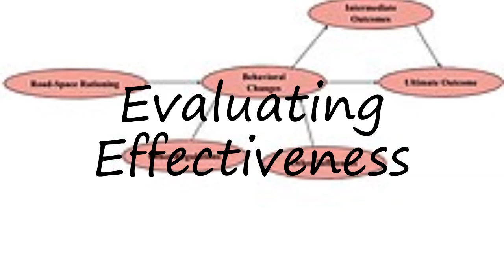How to pronounce Evaluating Effectiveness in English?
to speak in yourself Evaluating Effectiveness and let us know how it done according you! :) Want to teach us how you name is pronounced? and let us know! Do you have a pet or a favorite animal? Searching for a nice baby name with meaning? How to pronounce Evaluating Effectiveness in English? say Evaluating Effectiveness! How to say Evaluating Effectiveness. How to pronounce Evaluating Effectiveness correctly.  Learn the pronounciation Evaluating Effectiveness! Expand your vocabulary, learn Evaluating Effectiveness word. Use this free pronunciation guide to practice words at a time. Learn for free. Thank you for viewing, please like or subscribe! hoe om te sê, si të thuash, እንዴት እንደሚናገር, wie sagt man, comment dire, come dire, como dizer, как сказать, nasıl denir, cómo decir, 怎么说,